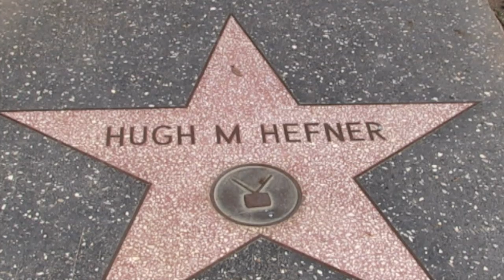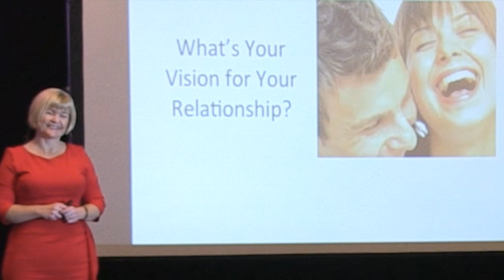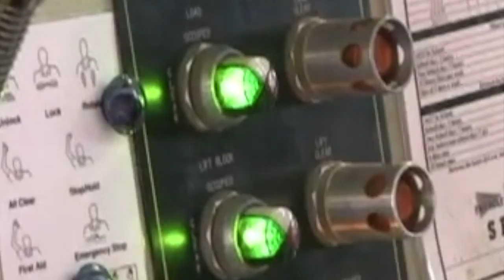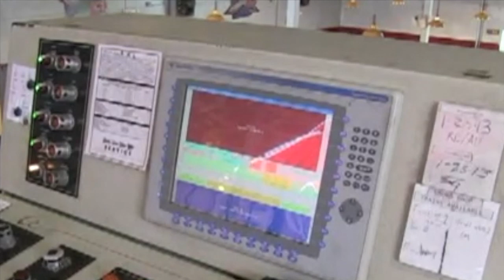John Doyle Video Reel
Camera used in this reel